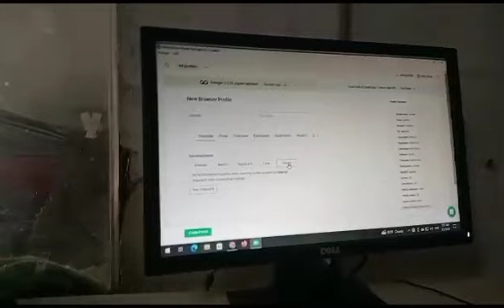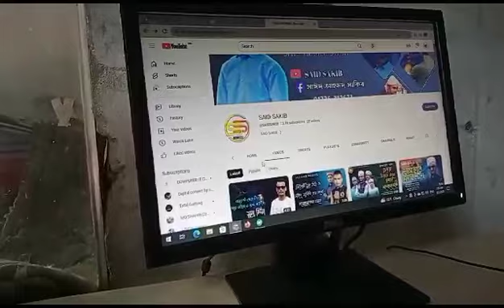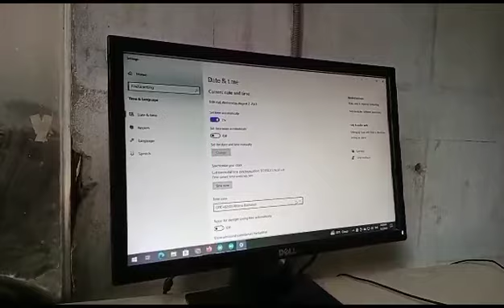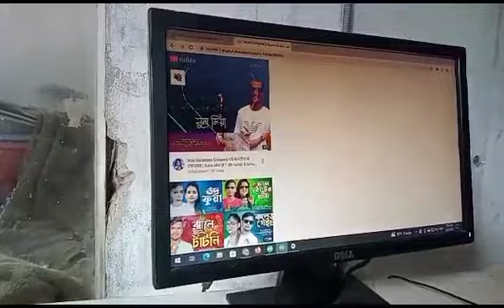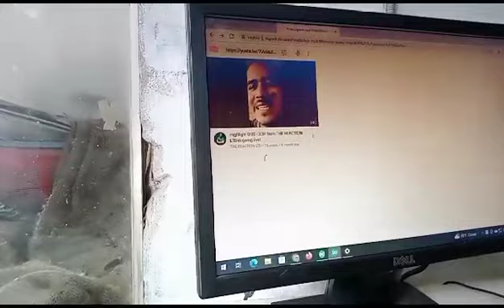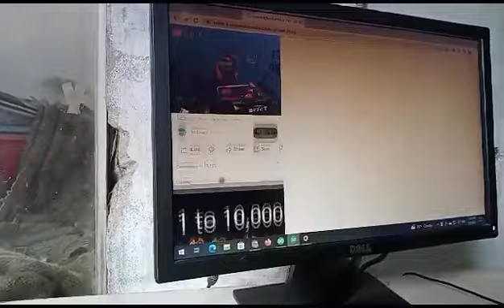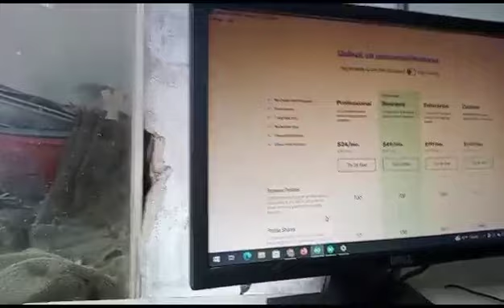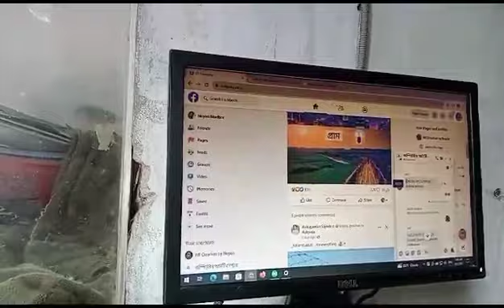দেখুন কিভাবে gologin এর কাজ করতে হয়। /COMPUTER IT CENTER